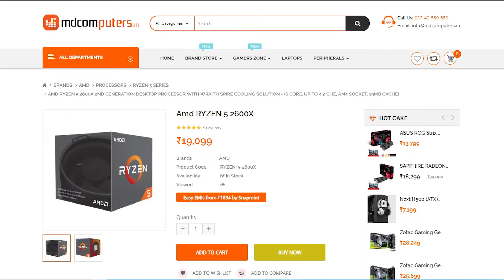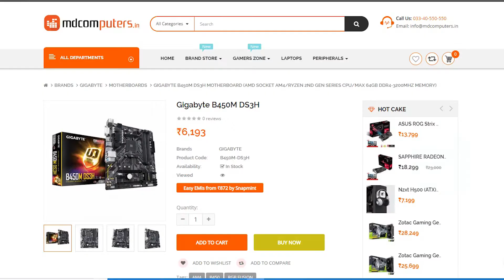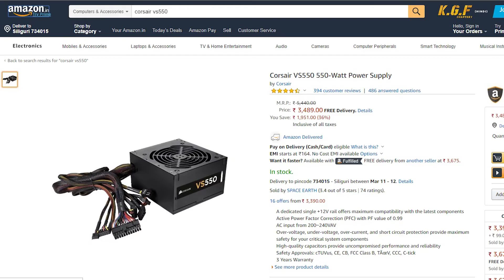80000 Rs Gaming and Streaming PC Build 2019 With GTX 1660 Ti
Namaskaar Dosto, Dosto aajke video ek gaming pc under 80000 inidan rupees ke bare main hai, Jo log 1080p resolution pe 60 fps me gaming and youtube streaming karna chahte hai unke liye yeh pc hai. isme ADM Ryzen 5 2600x processor, Gtx 1660 ti Graphics card, Gskill Trident Z RGB 16GB RAM, Thermaltake Versa N 24 cabinet and Corsair VS 550 Watt PSU, WD Green 240GB m.2 SSD WD Blue 1TB HDD use kiya hai. Mujhe umeed hai ki aapko yeh video pasand aayega.

Jonsbo RGB Fan

Total Price 80000 indian rupees.

About: Gateway of Tech is a YouTube Channel, where you will find technological videos in Hindi, New Video is Posted Everyday :)